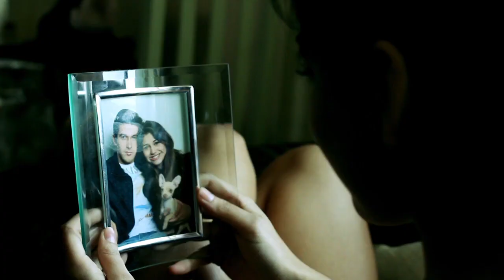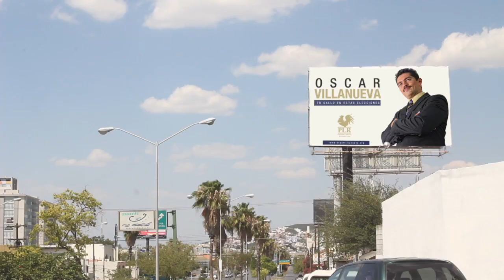Trailer, El hombre de las gerberas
El hombre de las gerberas

Largometraje 72 min.
México, 2013 HD

Después de purgar una condena en la cárcel, Rodrigo regresa al vecindario donde creció para tratar de rehacer su vida y descubre el amor que siempre sintió por Adriana; sin embargo, ella desea escapar de la realidad en la que creció y se refugia en las drogas, que la destruyen cada vez más. Meche, que al parecer lo tiene todo, busca reconocimiento ante la falta de afecto de su familia. Las decisiones de cada uno de ellos se convierten en un viaje sin retorno.

Dirección de arte: Selene Soto
Reparto: Carlos Montes de Oca, Verónica Villarreal, Elise Gaté, Sergio Duarte, Guillermo Callahan, Joselyn Paulette, Édgar Leal, Brenda Garza, Sergio Rogalto
Locación: San Pedro Garza García, Monterrey, Guadalupe, Apodaca, Santiago, Nuevo León (México)